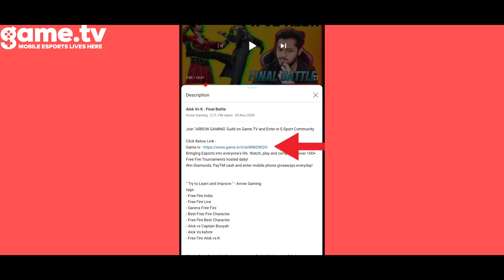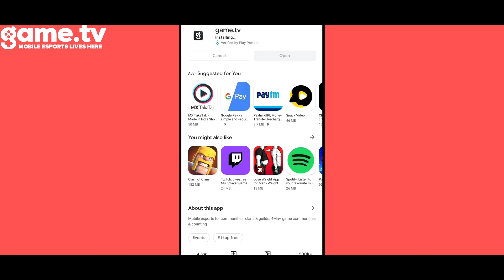Unlocking All New Bundles - ARROW AK Collection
Win Paytm Cash and DiamondsPrizes

Bringing Esports into everyone's life. Watch, play and compete in over 100+ Free Fire Tournaments hosted daily!

At 7 PM , 30th December

" Try to Learn and Improve " - Arrow Gaming
- Best Free Fire Character
- Free Fire Collection Video
- Free Fire Richest Player